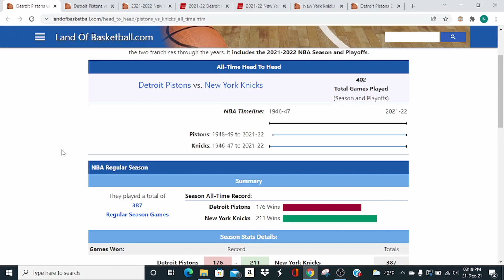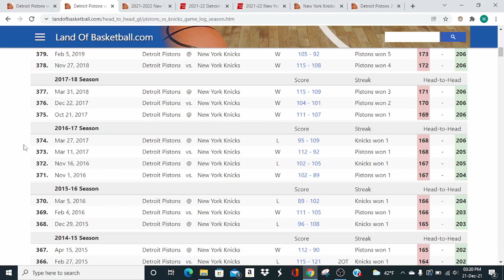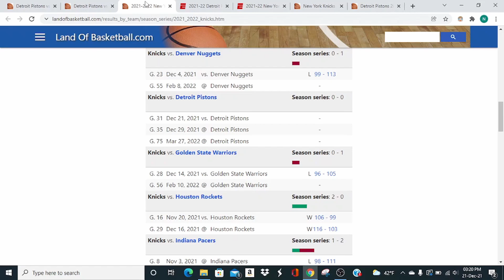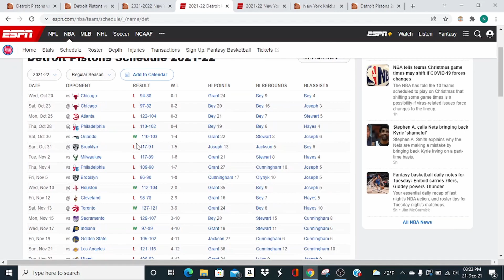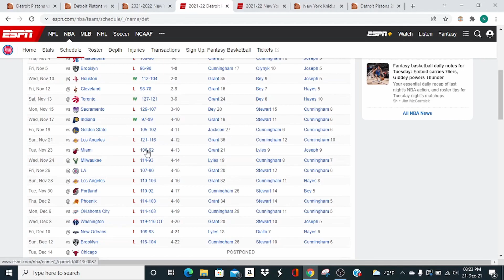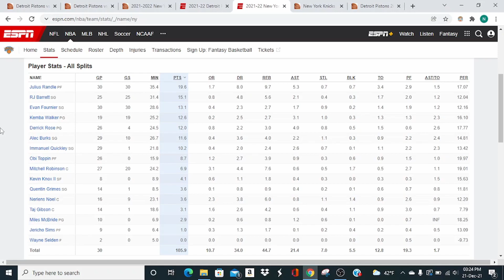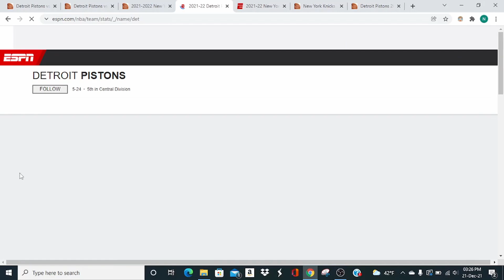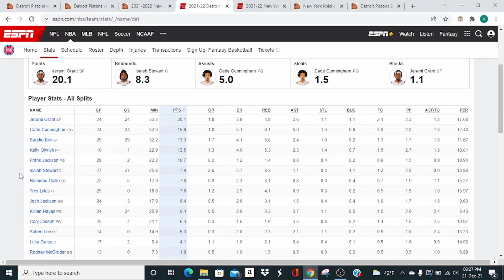KNICKS VS: Pistons || Knicks Keep The 5 Game Win Streak? || 2021-2022 NBA Regular Season Matchup.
December 21st Vs Pistons
December 29th @ Pistons
March 27th @ Pistons

Knicks Keys:
1. It has to be the Julius Randle show
2. Our bigs should not let a lot in the paint
3. Let them rely on their 3's and hopefully they miss their shots
4. Thibs and his minutes allocation in a big lead will be a point of interest

Pistons Keys:
1. Let them think you are not a formidible opponent and take advantage of the knicks lack of making 3's
2. Ball movement is very important
3. Best to get as many offensive rebounds, transition points and stop the clock as much as you can

Prediction:
Dec. 21st - Knicks Win
Dec. 29th - Knicks Win
Mar. 27th - Pistons Win